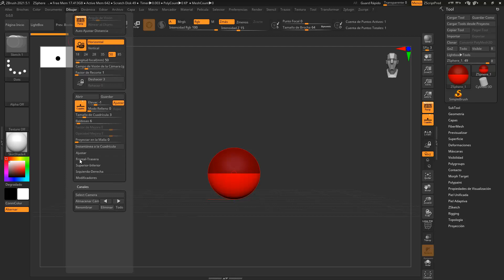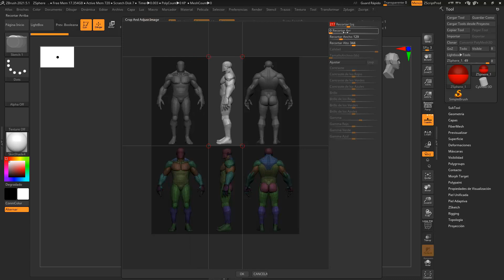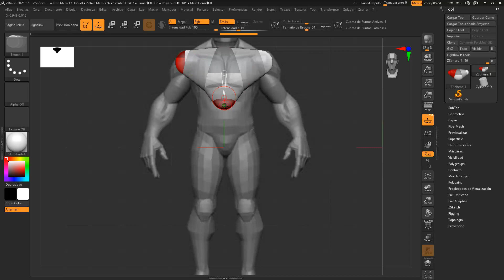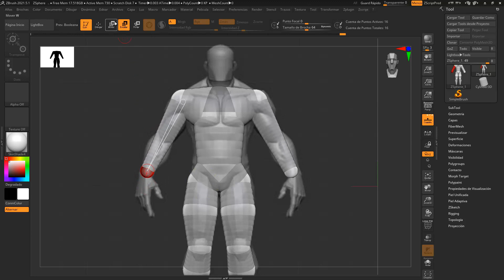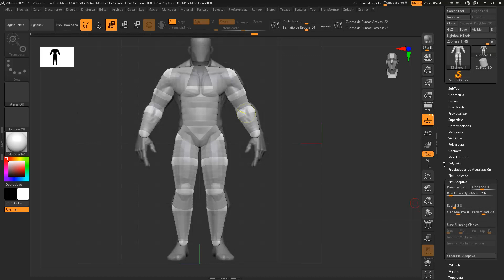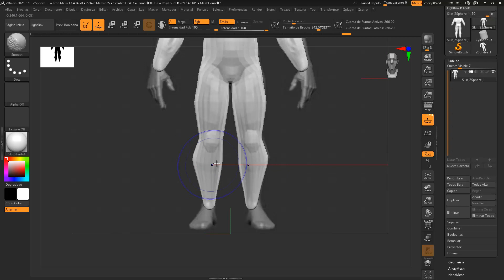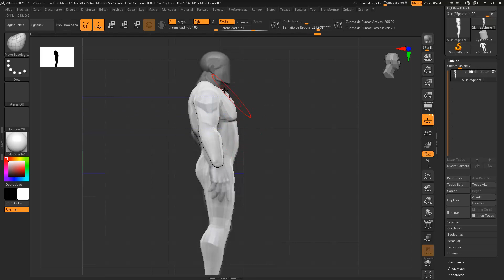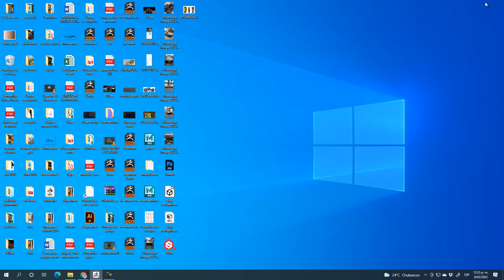Zphere base hombre